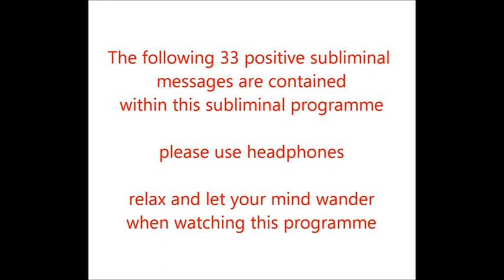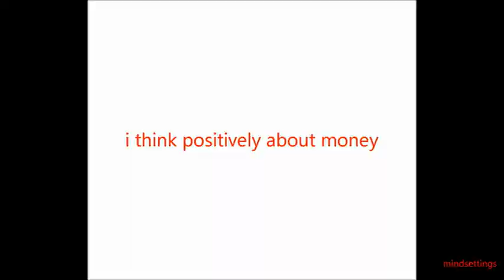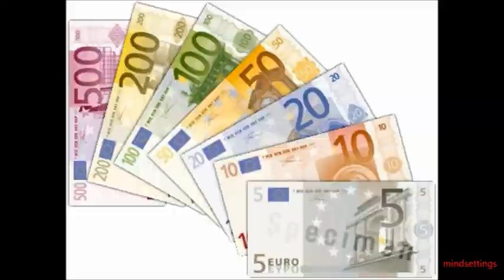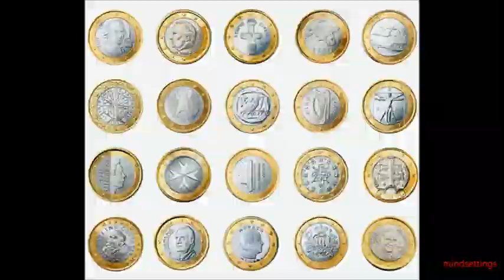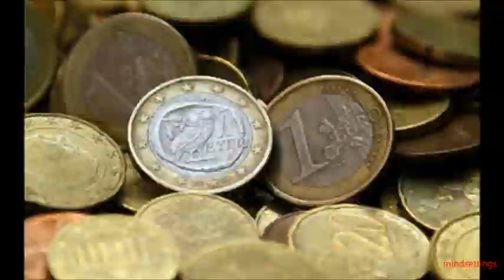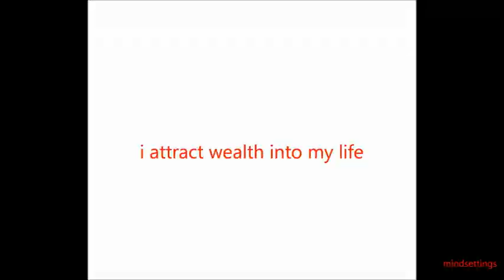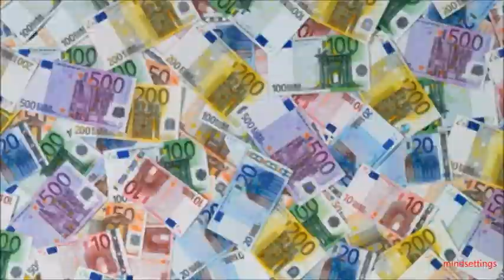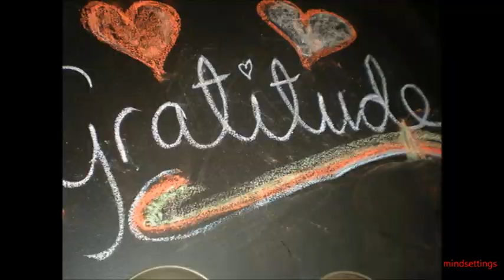Attracting Euro - Theta